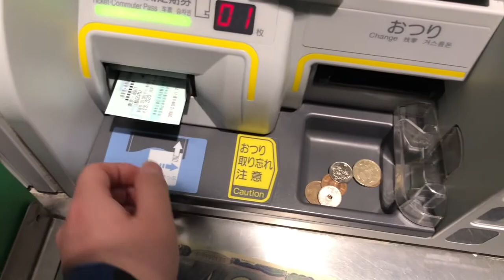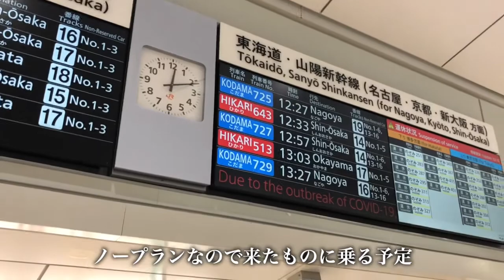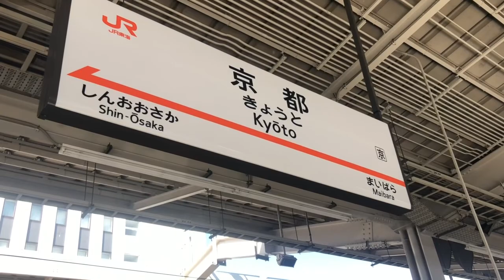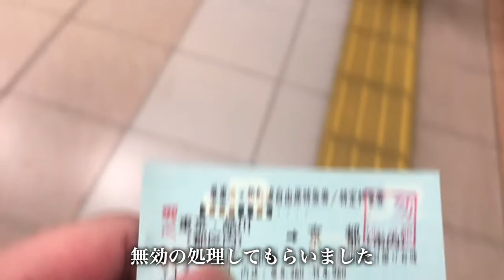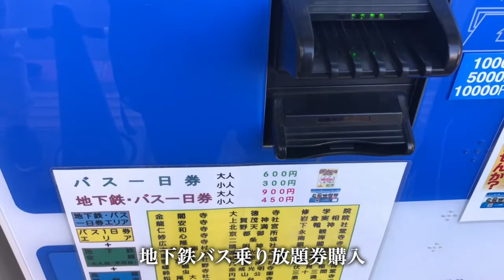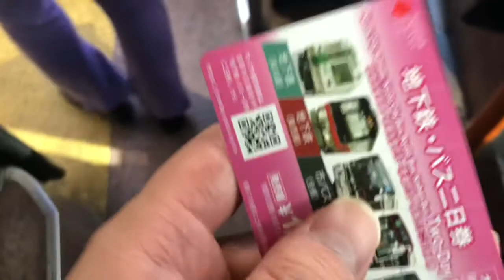【春の京都ひとり旅①】新幹線で京都へ、コロナウィルスの影響は？【2020/03/20春分の日】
2020/03/20-03/22春の京都ひとり旅